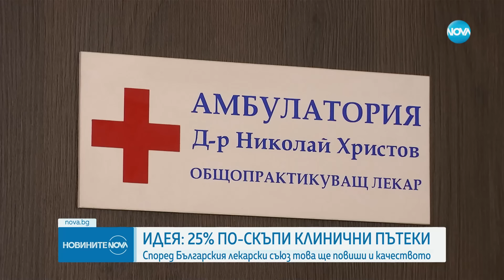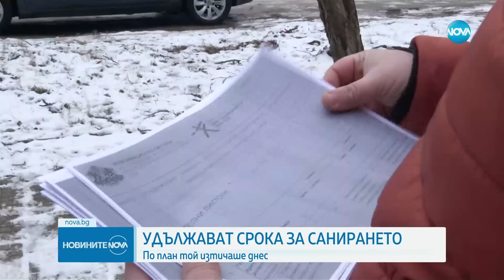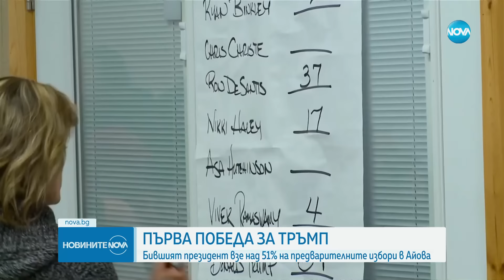Новините на NOVA (16.01.2024 - обедна емисия)